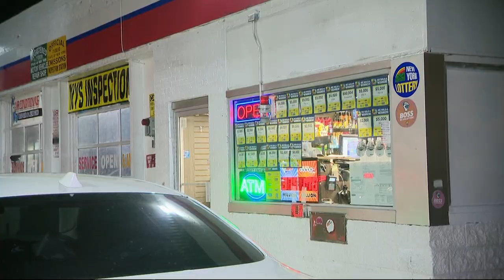Surveillance video shows moments gunman robs Bronx Citgo gas station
Police released surveillance video of an armed robbery at a Bronx Citgo gas station on Wednesday.